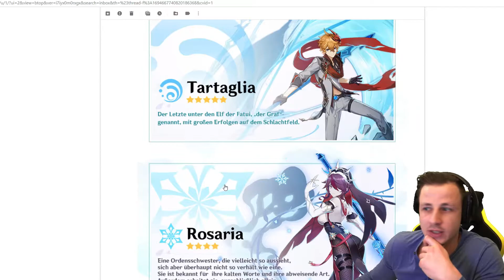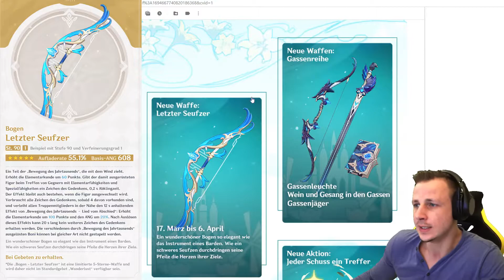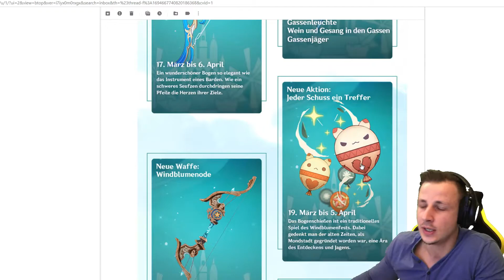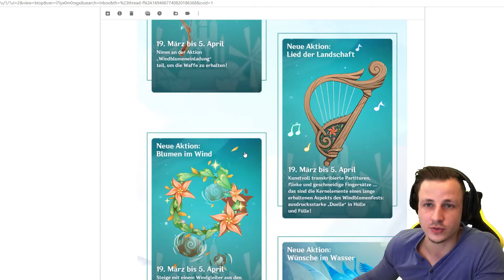Das neue Update 1.4: Event "Windblumenfest" und Windblumeneinladung Quick & Dirty - Genshin Impact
Hey Leute,
heute möchte ich  Euch kurz und knapp alle relevanten Inhalte des neuen Events vorstellen. Ich hoffe, es hilft.

Viel Spaß!

Zeitstempel:
00:00 Einleitung
00:17 Überblick über das Update
03:10 Wie schalte ich die Minispiele frei?
03:43 Durchklickern der Events
04:33 Garten der Gelüsze
05:37 Welche Währung für die Aktionshändler?
06:06 Die aktuellen Banner  (Venti- und Waffenbanner)
06:30 Abschluss

*Auf diesem Channel kommt jeden Tag mindestens ein neues Video. Kost' nichts, hilft dir, hilft mir, daher hier der Tipp.*

Besucht mich auch gerne auf anderen Social Media Plattformen!